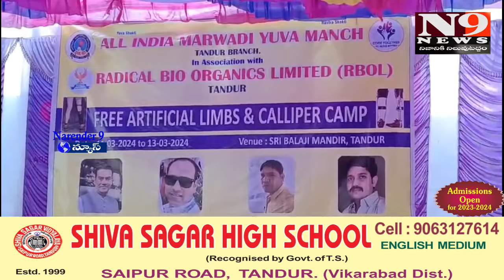క్యాలిపర్ క్యాంపు నిర్వహణకు అన్ని విధాలుగా చేయుత అందిస్తాం...ఆర్బిఓఎల్ చైర్మన్ బి. శ్రీనివాస్ రెడ్డి